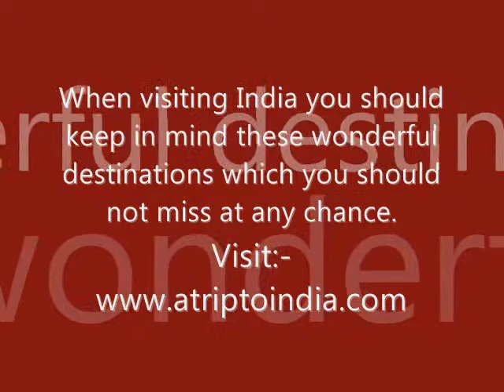What to see in India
When visiting India you should keep in mind these wonderful destinations which you should not miss at any chance.